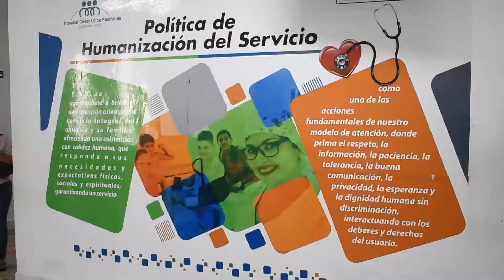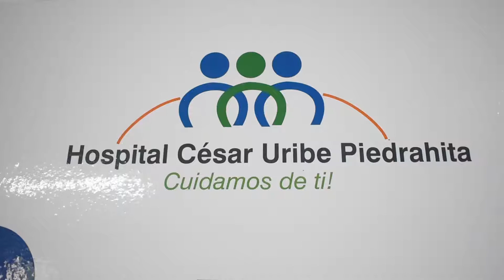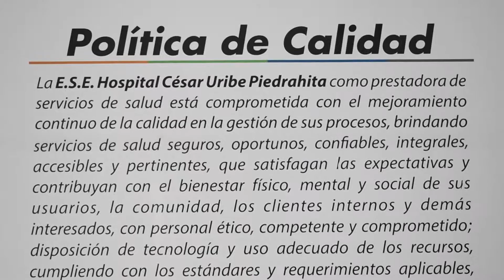HOSPITAL CÉSAR URIBE PIEDRAHITA PREPARA JORNADA CON ESPECIALISTAS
Con servicios quirúrgicos en oftalmología y otorrinolaringología, el hospital del municipio de Puerto Berrío realizará jornada con especialistas en el mes de agosto; la invitación se hace extensiva para los usuarios de las diferentes EPS de la localidad.